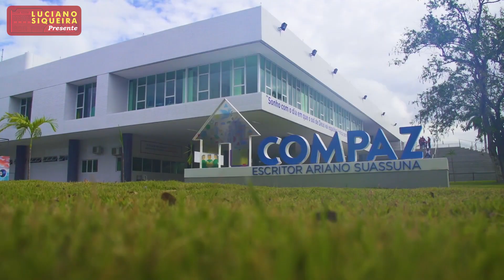COMPAZ Dom Hélder Câmara na comunidade do Coque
Mais um COMPAZ na cidade do Recife, desta vez será na comunidade do Coque, um ambiente que fomenta a cidadania, onde a população local será acolhida para a prática de atividades esportivas, recreativas, culturais, além de biblioteca, serviços judiciários e de capacitação. Um equipamento de prevenção à violência urbana na cidade. Confira!